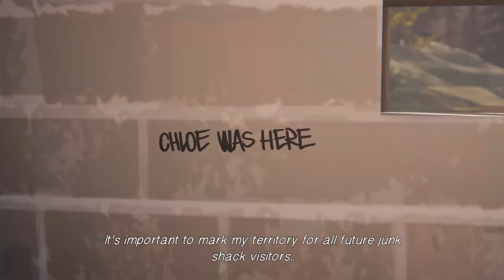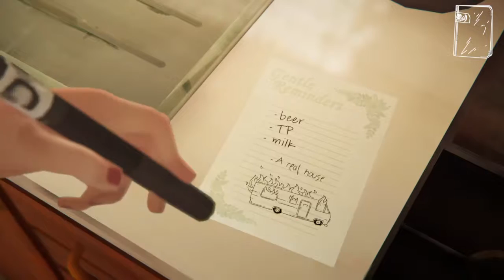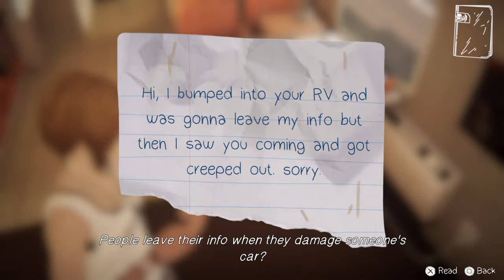Life is Strange: Before the Storm_20171023071939